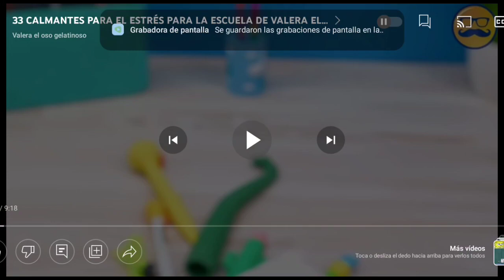Valera Muere Por 2000 Dia